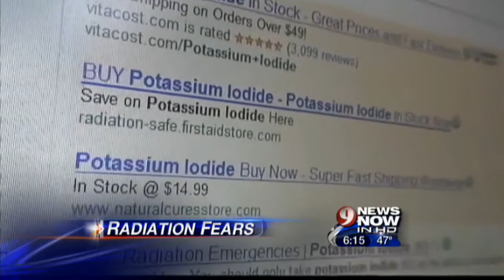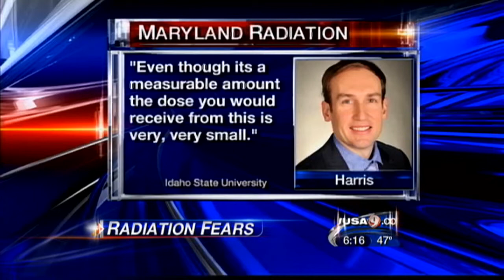Maryland Detects Traces Of Radioactivity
The Maryland Department of Health and Mental Hygiene says it has detected traces of radioactive Iodine-131 in a rainwater sample from Baltimore that can be linked to the ongoing nuclear catastrophe in Japan.